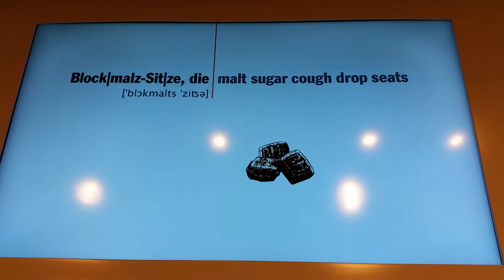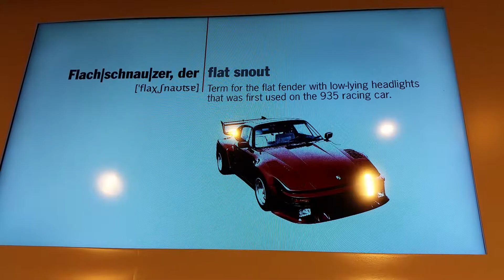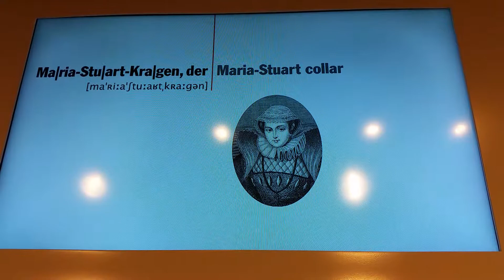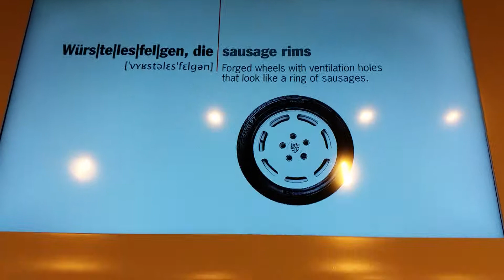Dictionary of Porsche | The sound of Porsche - Stories of the Brand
Dictionary of features of Porsche cars - German to English translation.
The sound of Porsche - Stories of the Brand
Pop-Up Exhibition at Westfield London 4-28 December 2014